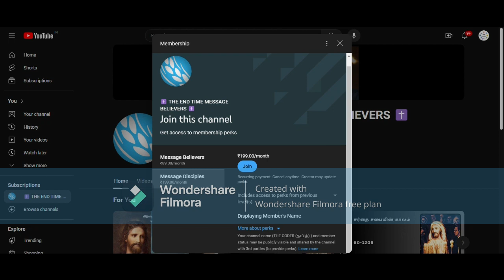47-1102 The Angel Of God | Rev. William Marrion Branham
Message Title : 47-1102 The Angel Of God

Preached By : Rev. William Marrion Branham

You can also listen to these messages now on Spotify